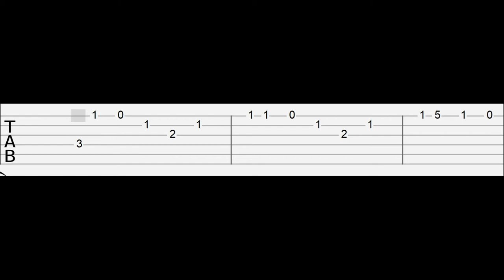Hi I'm Dori.. Let's go (Easy Guitar Tabs Tutorial)